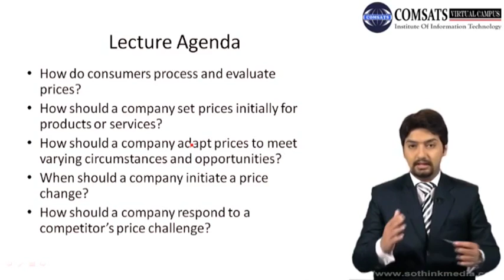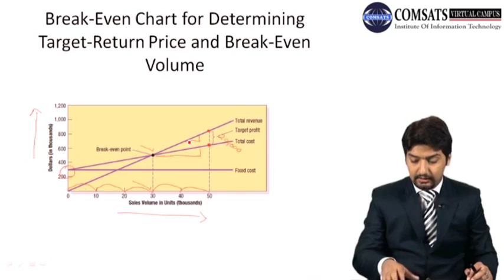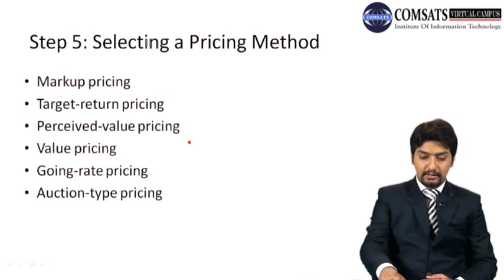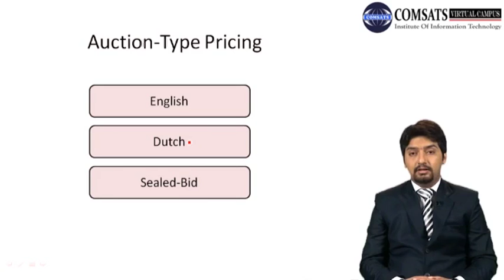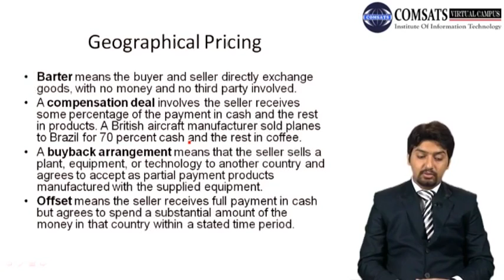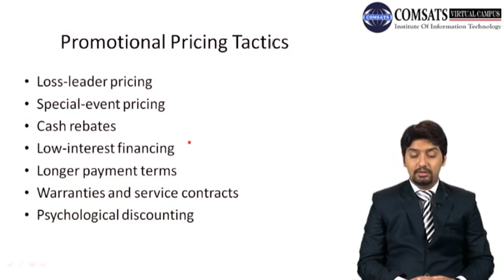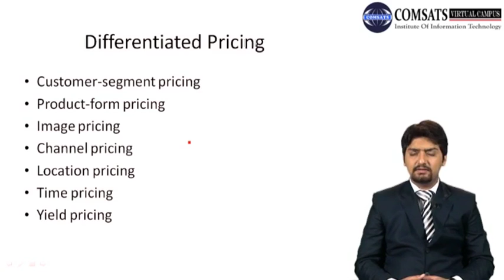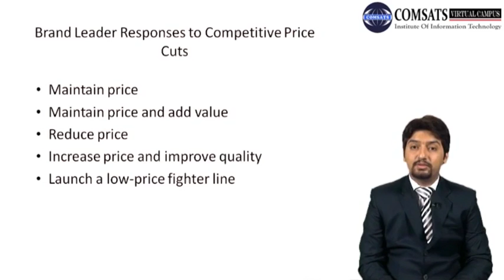Selecting a Pricing Method Mgt681 Lecture in Hindi Urdu 25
methods of pricing assignment,
pricing methods ppt,
business pricing strategies,
what are four types of pricing strategies?,
basic pricing methods,
pricing methods for services,
product pricing methods pdf,